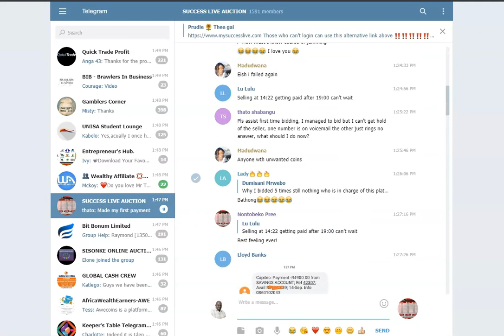Success Live Auction - 40% in 48 Hours and 100% in 5 Days - successliveauction com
⚠️This is the best platform, the money rotate amongst members we provide the stage and members takes charge, You need to buy coin from one member and sell your coin to the next members its as simple as that!

♻️40% in 48hrs
♻️100% in 5days

♻️5% Referral bonus that is withdrawable when you rich 500

🌐Minimum 300
🌐Maximum 5000

💻REGISTER WITH A CORRECT NUMBER
🏮GET A ONE TIME PIN(OTP)
👨🏽‍💻Online support  from 8:30am to 8:30pm

 🔰Our session are as follows!!
🌀First session at 8am

🌀Second session at 7pm

♻️You are given 7hours to pay

🏦 All local banks are accepted
💰 If you are across  borders  please use FNB

💰We will have quick pick as time goes on.

Group will be open only durig bidding sessions

Let's take care of our baby together we can do this! poverty must fall